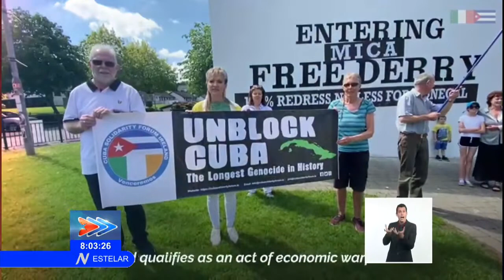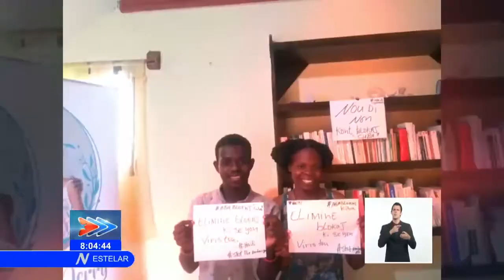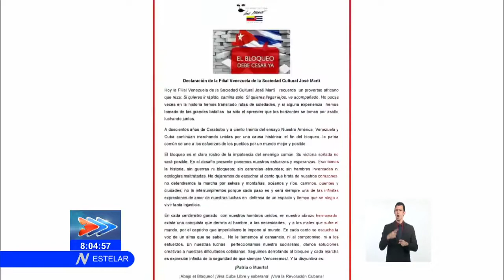EliminaElBloqueo | Reclamo mundial contra el bloqueo de Estados Unidos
En Canadá, Nueva Zelanda o Sudáfrica. Desde la tierra del fuego hasta Australia. En los cinco continentes se hizo sentir, este fin de semana, el reclamo mundial contra el bloqueo al pueblo de Cuba. En ciudades de Alemania, Francia y Reino Unido, la Tercera Jornada Mundial de solidaridad inició el sábado. Este domingo, plazas de España, Portugal, unas treinta ciudades de Italia, Países Bajos, Eslovaquia, Austria, Bélgica e Irlanda acogieron iniciativas de respaldo a nuestro país.